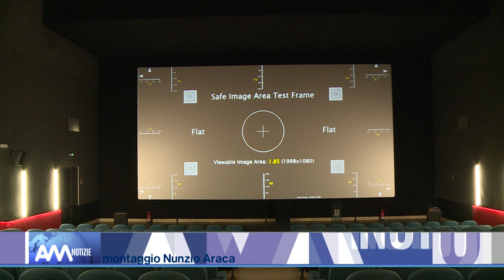Cinema – Dal governo Musumeci 5 milioni per riaprire le sale in Sicilia